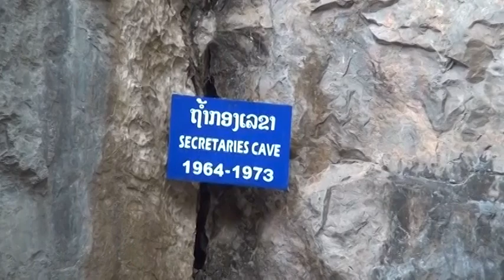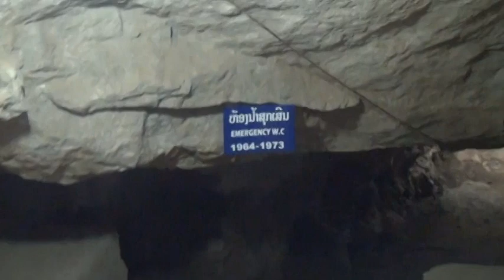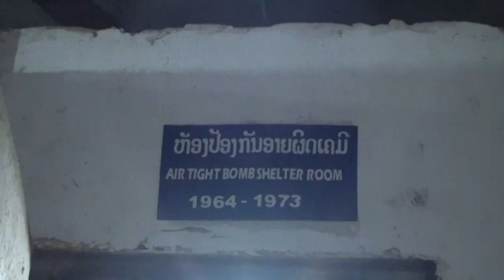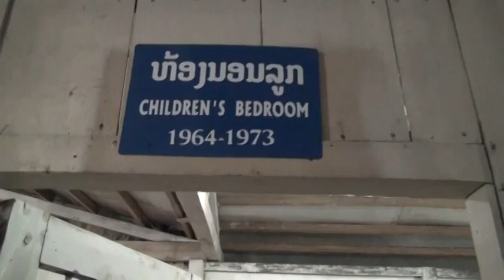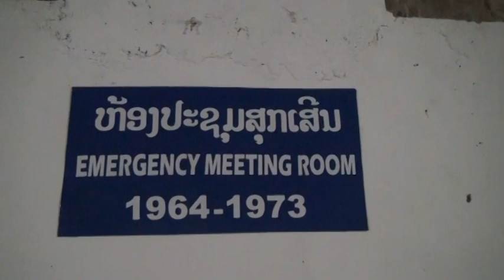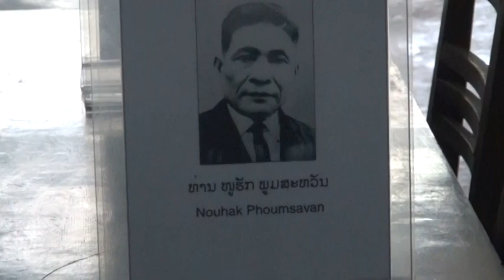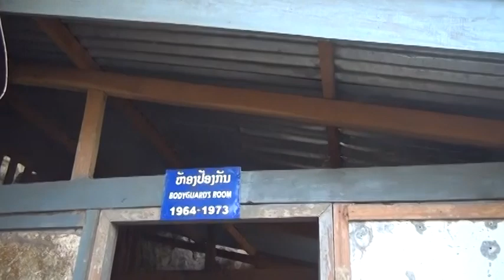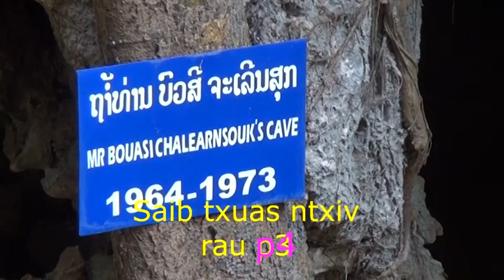Ncig mus saib sab ຊຳ ເຫືານອ p3